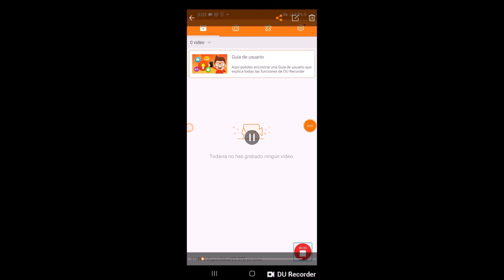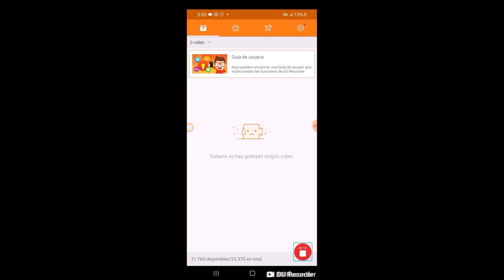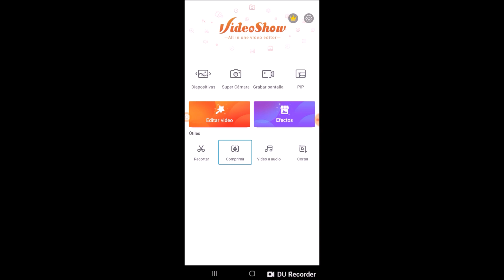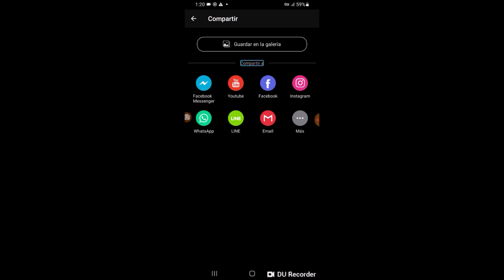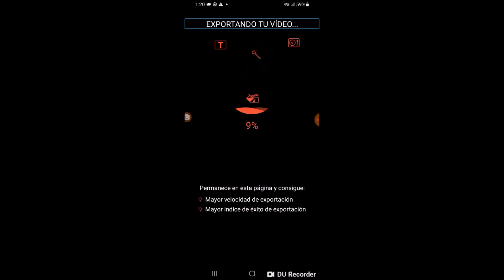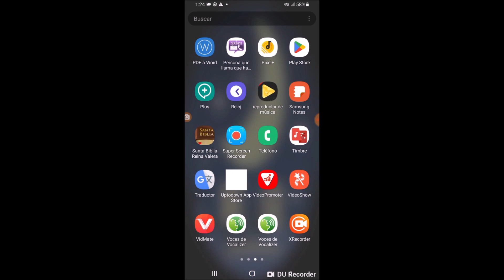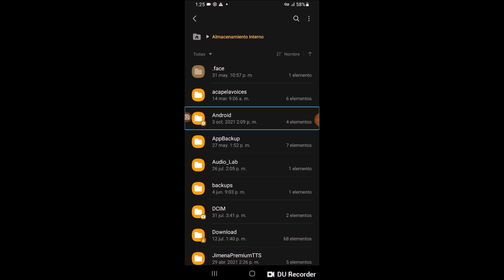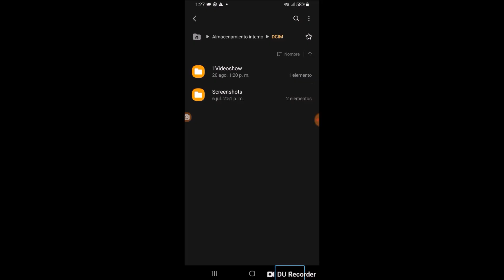VIDEOSHOW increíble app para comprimir videos.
Hola qué tal chicos y chicas de youtube,, bienvenidos y bienvenidas a un nuevo tutorial para el canal KRH technology; en esta ocasión facilitándoles un nuevo tutorial, acerca de cómo comprimir videos con la increíble app VIDEOSHOW. Esperando sea de gran utilidad para todos ustedes hasta en un próximo segmento informativo.